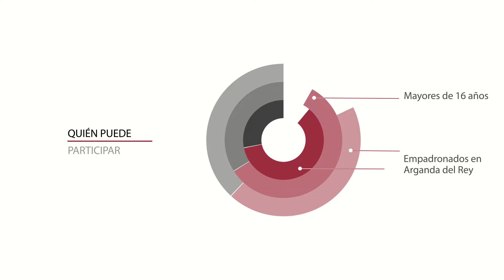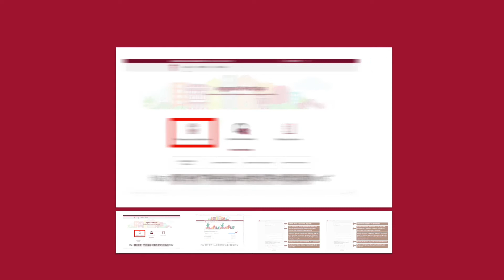Presupuestos Participativos 2018